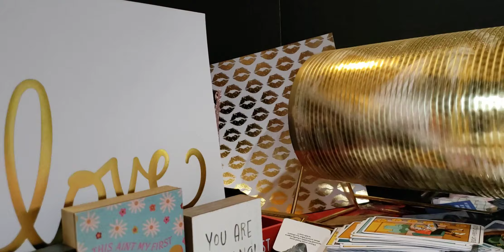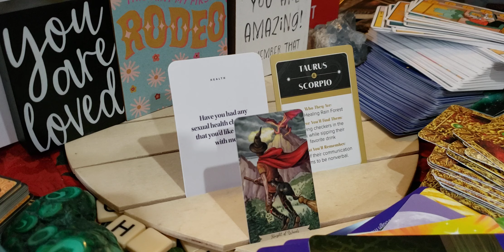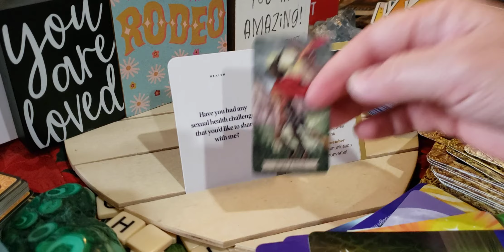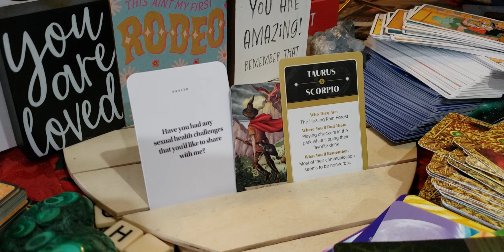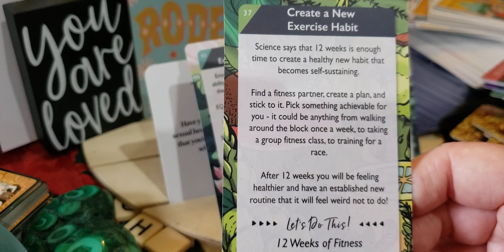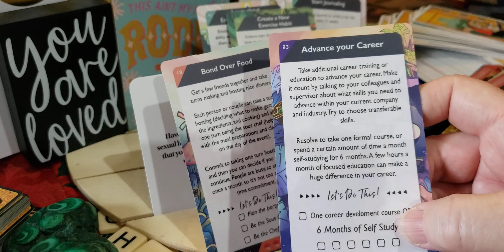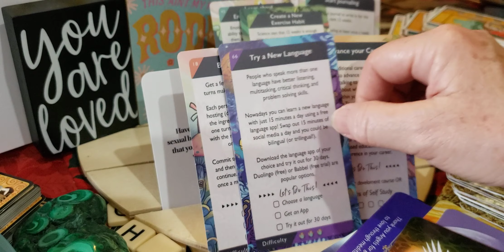Sagittarius taking precautions when playing the field.You know what I'm sayn? No need to to take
unnecessary risks.

Please put in the comments what kind of reading you would like for me to to for Saggitarius. Thank you! +thank you for subcribing